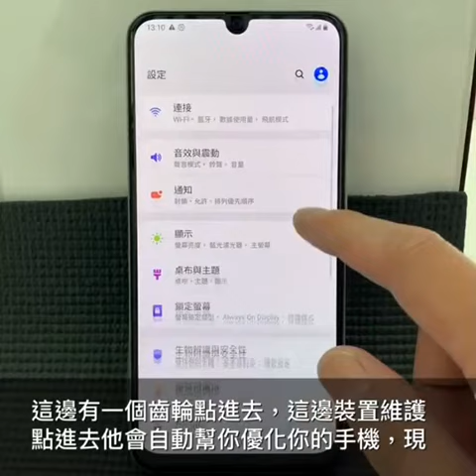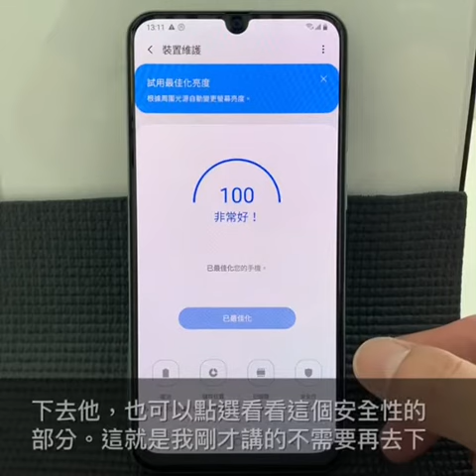三星Samsung 裝置維護設定及功用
小撇步分享～